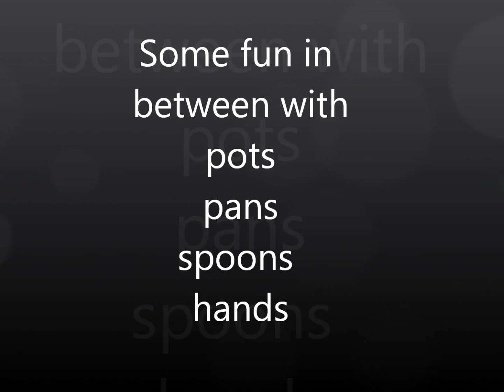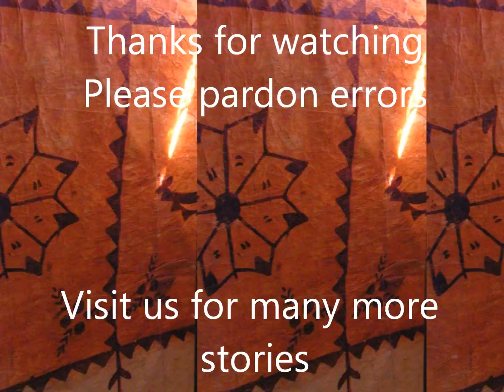WOODCLOTH making, Tapa stories. documentary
Tapa stories tell how cloth is made from a plant. And how that tradition is still being uphold today in the Pacific Islands.